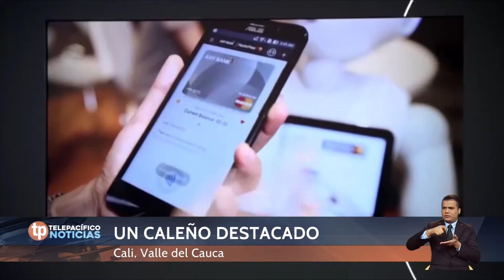Telepacífico Noticias Emisión 13 de Mayo de 2018 | 8:30 PM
Encuentre las noticias más cerca de la región.